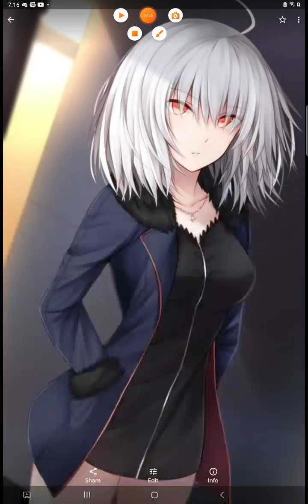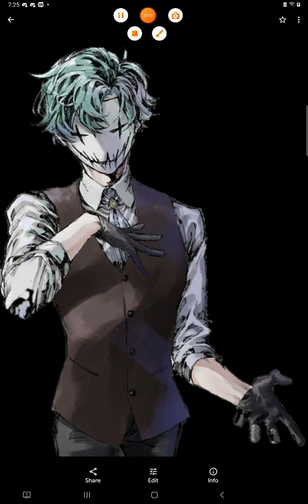what if deku was Harley Quinn's son part 2